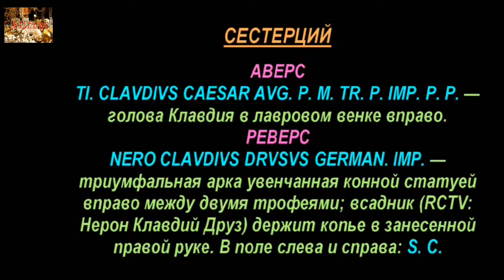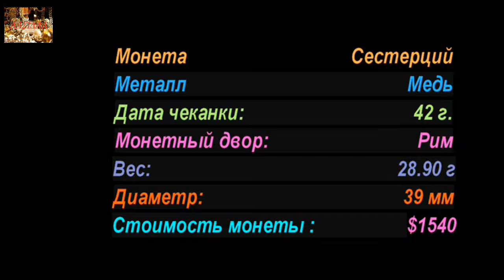Сестерций, 42 год нашей эры., Монета Древнего Рима, Sestertius, 42 AD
Клавдий, Монеты Римской Империи, Claudius, Coins of the Roman Empire

Удачи Вам.